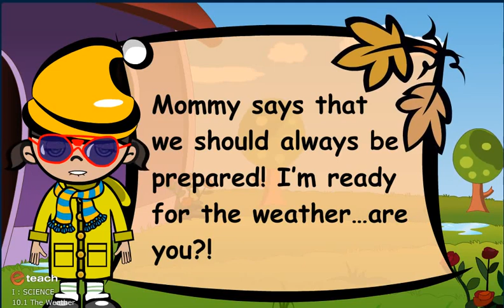THE WEATHER 1